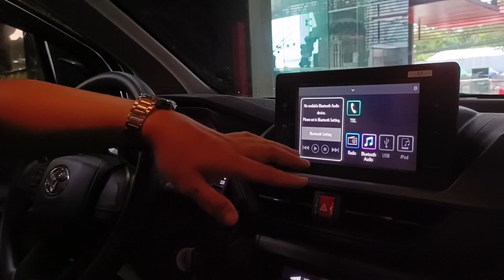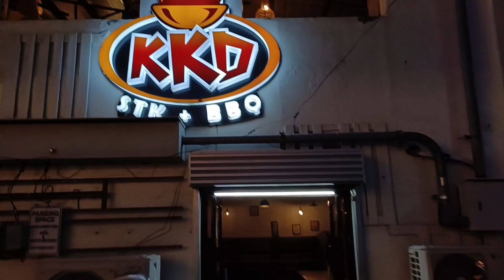REGALO KALA MAMA TOYOTA AVANZA. Part 1.